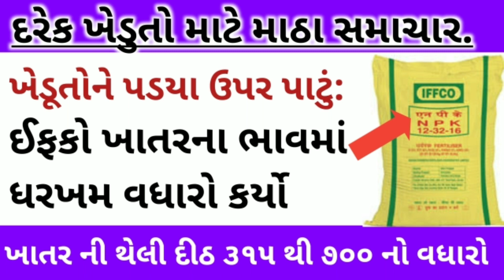ઇફકો દ્વારા ખાતર ના ભાવ ની અંદર તોતિંગ વધારો કરવામાં આવ્યો.| D.A.P, N.P.K, S.P ખાતર માં વધારો...